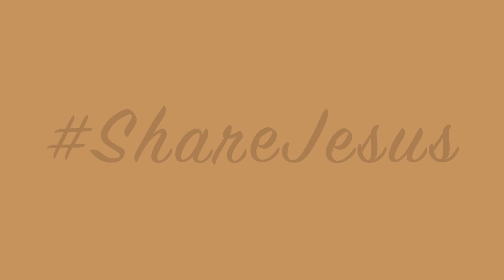Advent Day 14: Better Than Anything Else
"That Your plan is better than anything else... Jesus I trust in You"
Featuring Sr. Elizabeth, CFR

Thank you to Franciscan University for helping make this video series possible!